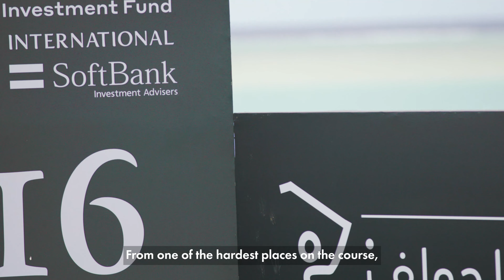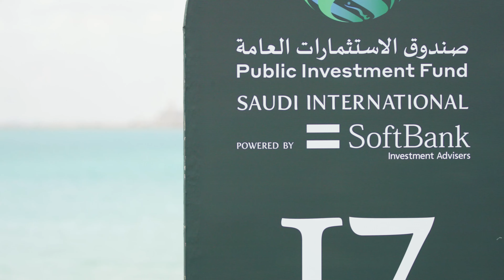Saudi International 2022 | Fahad Alotaibi is The Saudi Commentator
Fahd Otaibi a famous Saudi football commentator will apply his honed skills in commentating on world-class golf.